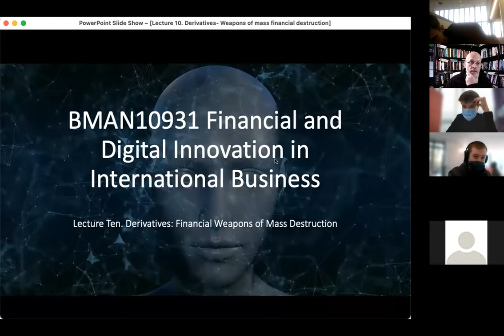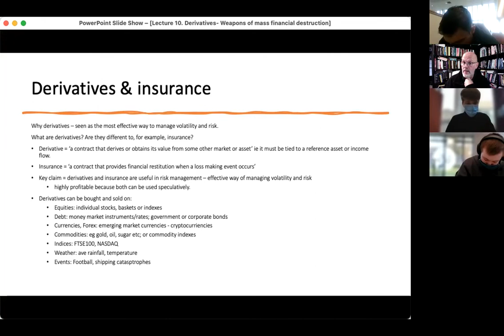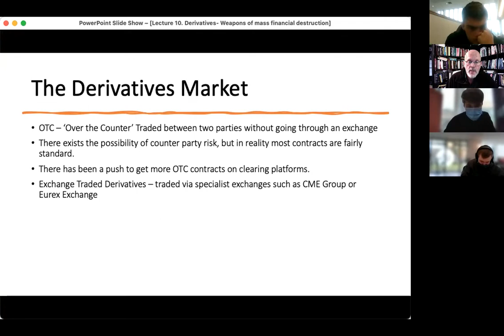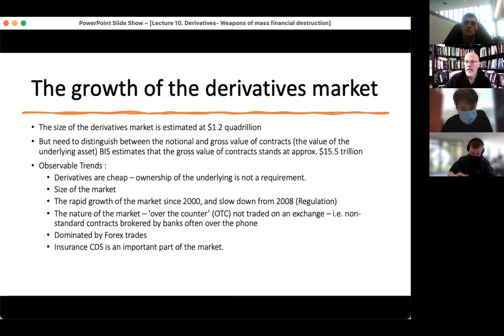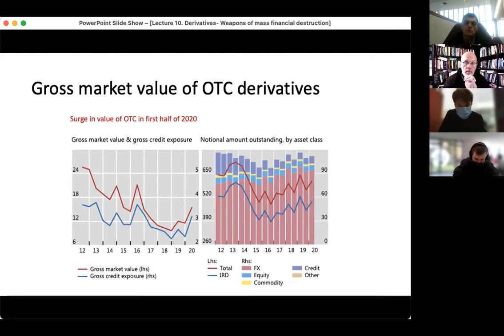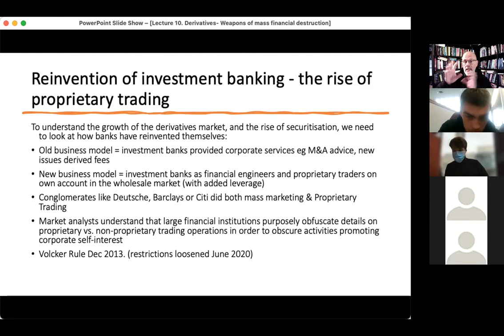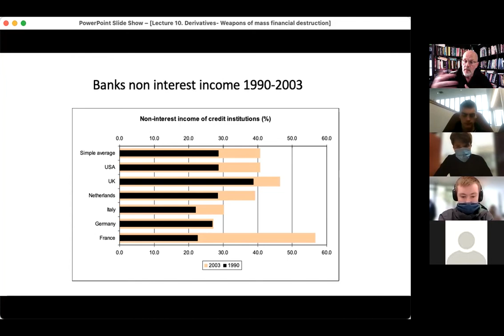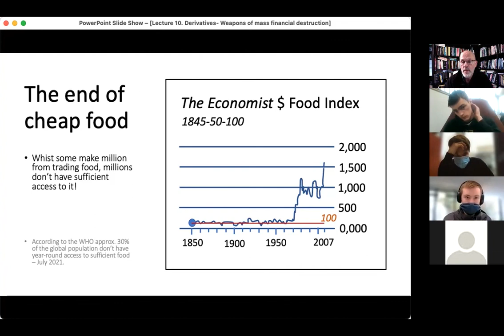Lecture 10 Derivatives Weapons of mass destruction